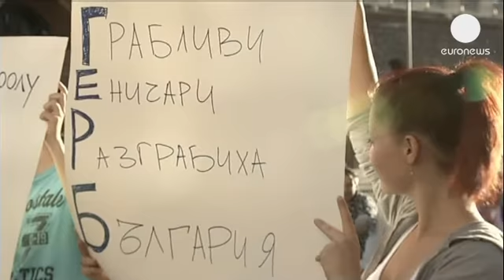Βουλγαρία: Εκλογές στη σκιά της φτώχειας και της...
Στις κάλπες προσέρχονται την Κυριακή οι Βούλγαροι πολίτες εν μέσω διαδηλώσεων κατά της φτώχειας και της διαφθοράς που ταλανίζουν τη χώρα.

Η εκλογική αναμέτρηση χαρακτηρίζεται ως μια από τις πλέον αμφίρροπες των τελευταίων ετών, με την διαφορά ανάμεσα στην κεντροδεξιά και τους σοσιαλιστές, να βρίσκεται στα όρια του στατιστικού λάθους (0,4%).

Η υψηλή ανεργία και η δυσαρέσκεια προς τους πολιτικούς επισκιάζουν την εκλογική διαδικασία, ενώ κανένα κόμμα δεν αναμένεται να σχηματίσει αυτοδύναμη κυβέρνηση.